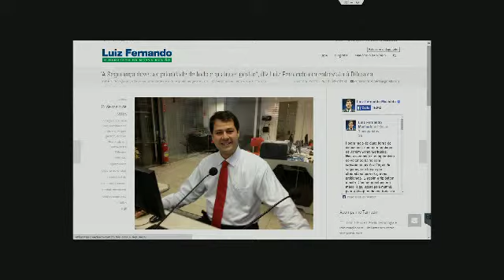Por Dentro da Politica com o Deputado Luis Fernando Machado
O programa Por Dentro da Politica dessa semana, traz um pouco da trajetória e dos projetos futuros do Deputado Luiz Fernando Machado do PSDB.